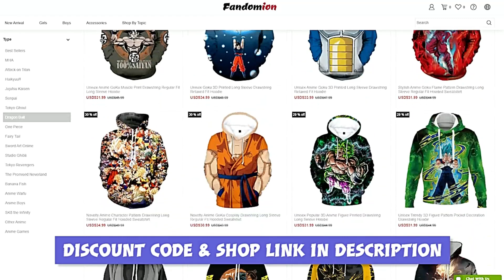GOKU TURNS!?… What If Goku Had Moro's Powers? - FINALE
I hope you guys enjoy! thank you all for the support!